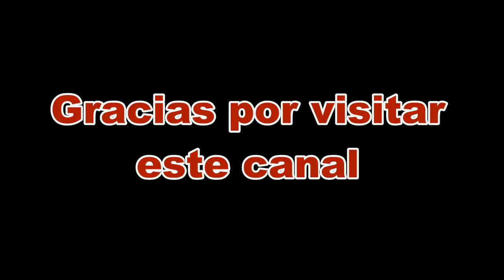Rain and Thunderstorm Relaxing sounds. Sonidos relajantes de lluvia y tormenta electrica de verano.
Enjoy of this Relaxing sounds of summer rain and thunderstorm. Disfruta de estos relajantes sonidos de lluvia y tormenta electrica de verano para calmar la mente y dejar de pensar o para dormirse tranquilamente.